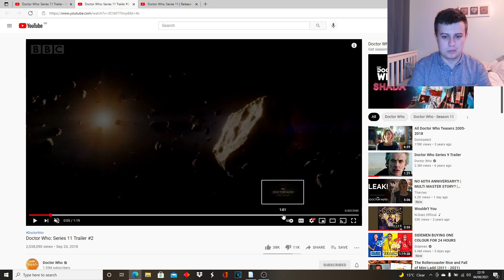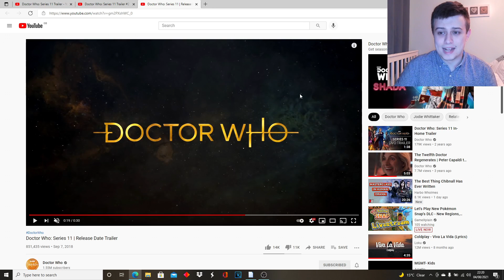Doctor Who Series 13 "Second Trailer" Releasing This Month? | October Release Date? (Theory Video)